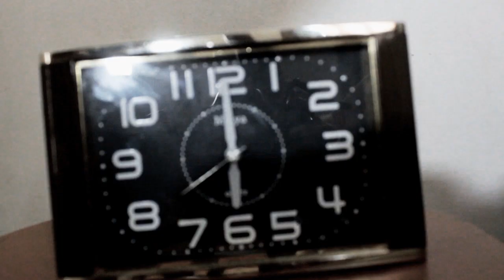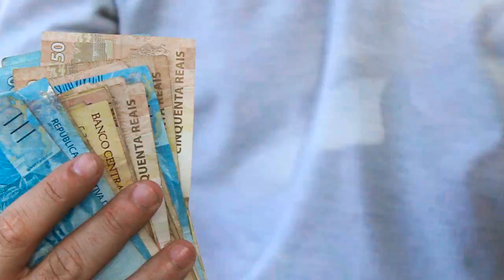MC Eller - Bonde Das Naves e Dos Ouros ( Filipe Produções )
ATENÇÃO!
"O reenvio deste vídeo resultará na denúncia para remoção. Em casos extremos, o canal infrator poderá ser excluído. Envie seu conteúdo original, evite transtornos.